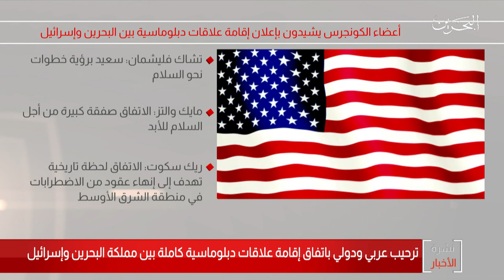البحرين مركز الأخبار : أعضاء الكونجرس الأمريكي يشيدون بالإعلان عن تأييد السلام بين البحرين وإسرائيل